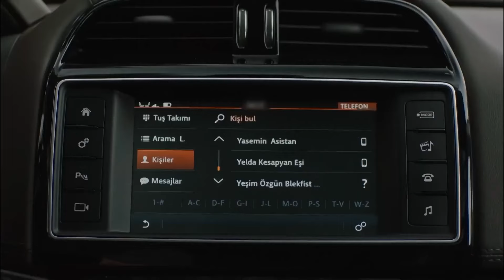Niños Hermanos Capítulo 29 (Subtitulado En Español)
Niños Hermanos Capítulo 29

Tema: Dos madres cuyos sueños y vidas son completamente diferentes; Ümran y Umay. Mientras Ümran y su hija Hayat viven en un pequeño pueblo, "La belleza social Umay Karay y su hija Hayal están en Estambul. Los caminos de las madres, cuyas vidas son demasiado diferentes para estar unidas ni siquiera en sueños, provocan acontecimientos inesperados cuando se encuentran después de años.

Reparto: Mehmet Aslantuğ, Ayça Bingöl, Nur Fettahoğlu, Afra Saraçoğlu, Engin Doğan, Cem Davran, Berkay Hardal, Furkan Andıç, Murat Daltaban, Alara Turan, Batuhan Ekşi, Nilay Erdönmez, Evrim Alkan, Engin Alkan,